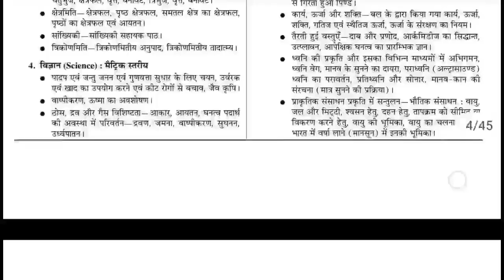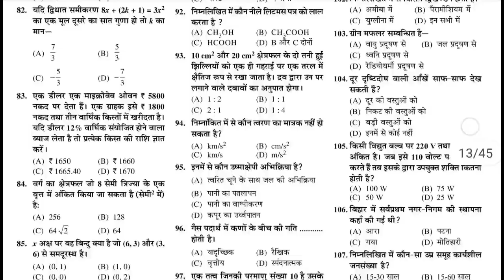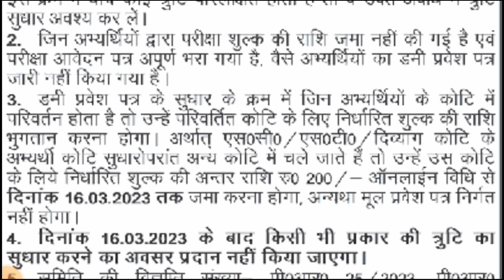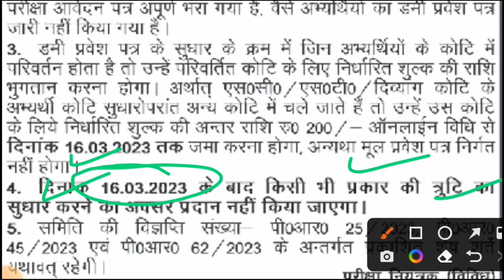Bihar DElEd Entrance Exam 2023 | Dummy Admit Card जारी | Currection Date घोषित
BIHAR D.EL.ED ENTRANCE EXAM GUIDE BOOK AND PRACTISE SETS BOOK 2023

♦️ Bihar DElEd Government And Private College District Wise Seat

bihar deled online from 2023, bihar deled online from kaise bharan 2023, bihar deled admission 2023, deled admission documents 2023, bihar deled 2023, admission, online from 2023, bihar deled online from 2023-25

                    आप लोग ऐसे ही सपोर्ट करते रहें।
                         GULSHAN STUDY